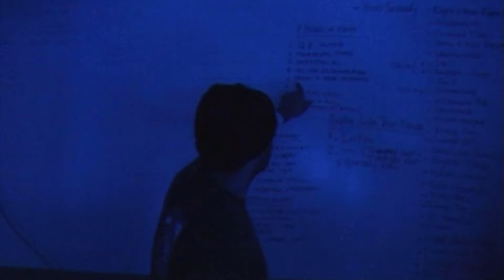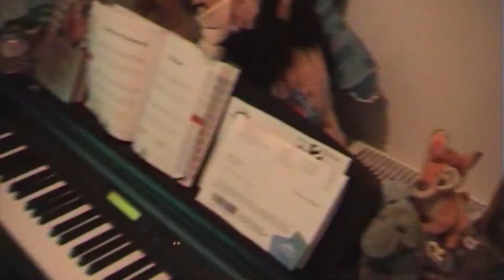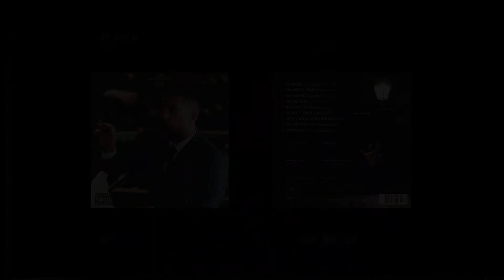Cam Thomas - Financial Times (Full BTS Project Wrap-Up)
Full behind the scenes wrap-up of Cam Thomas' second project, ‘Financial Times’. Catch a glimpse of the in-house effort that went into the project, from mixing and mastering sessions to the execution of each visual concept. Watch how 'Financial Times' came into fruition.